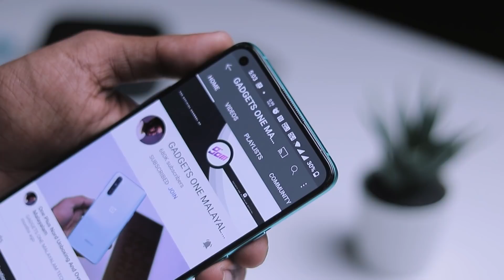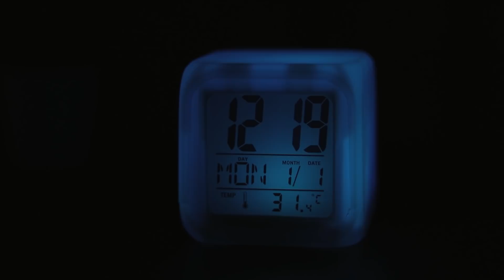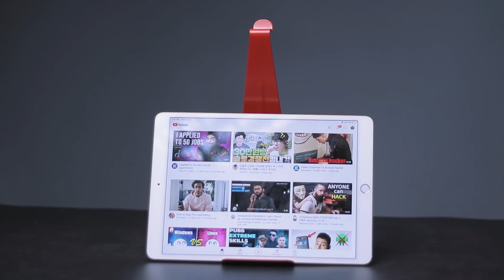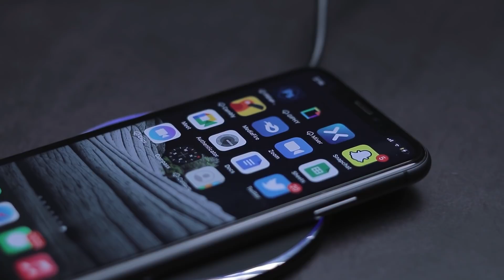Usefull GADGETS You Can Buy From Amazon Under 800 Rupees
Buy
Hanging Neck Fan
Mobile Phone Cooling
Magnetic Mobile Stand
Plastic Alarm Clock
Organizer Bag
Zinq 10000mAh Li-Polymer Power
Headset/Steel Tablet Stand
Stuffcool Qi Compatible Wireless Charger